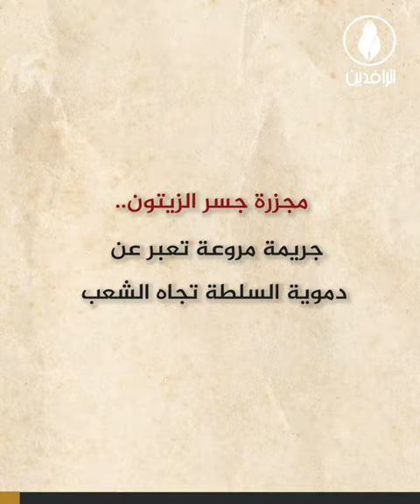مجزرة_جسر_الزيتون.. جريمة مروعة تعبر عن دموية السلطة تجاه الشعب